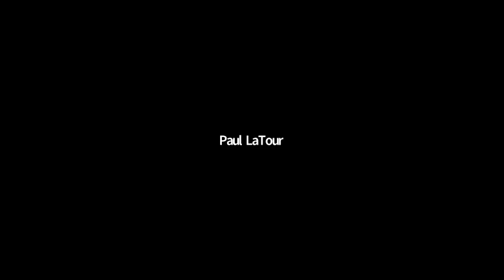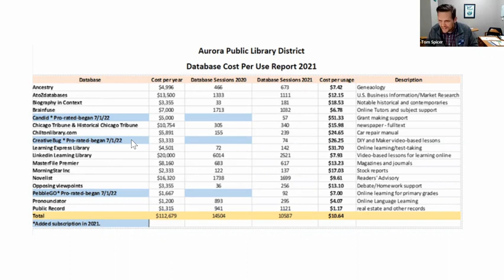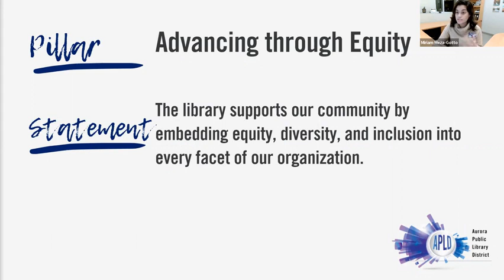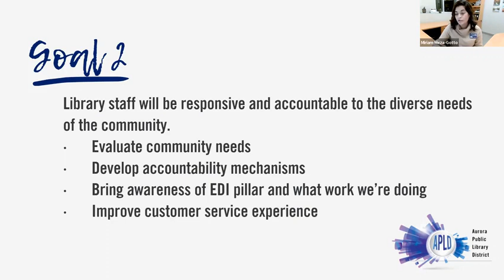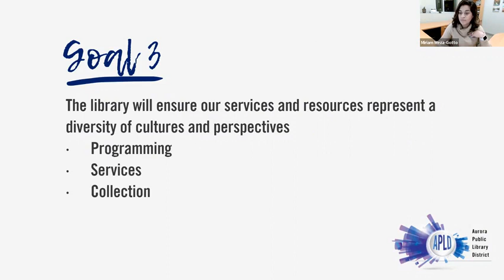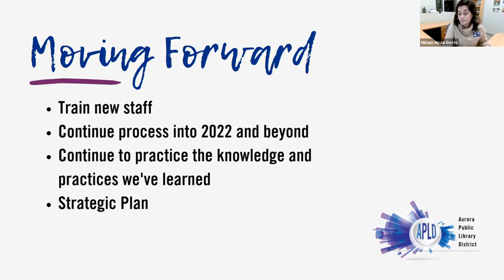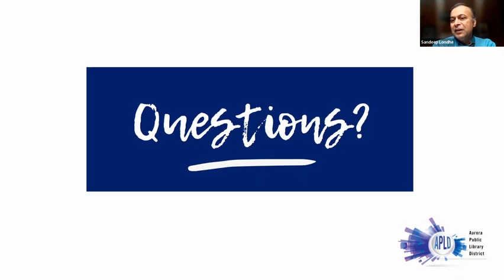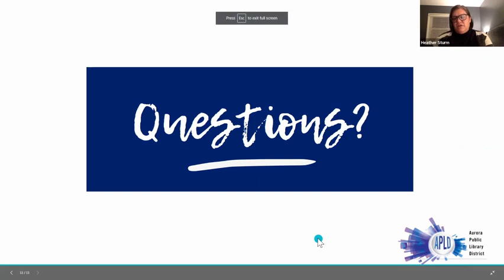APLD Board of Trustees Meeting - 1/26/22